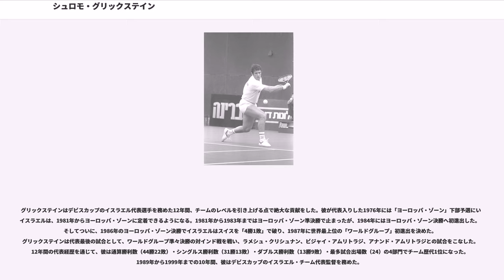シュロモ・グリックステイン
シュロモ・グリックステイン（, Shlomo Glickstein, 1958年1月6日 - ）は、イスラエル・アシュケロン出身の元男子プロテニス選手。1985年の全仏オープン男子ダブルス準優勝者で、当地のテニス選手として史上初の4大大会決勝進出者になった人である。彼はイスラエルにおけるテニスの先駆者として、主に1970年代後半から1980年代にかけて活動した。自己最高ランキングはシングルス22位、ダブルス28位で、単複ともに世界トップ30に入った最初のイスラエル人男子選手になる。ATPツアーではシングルス2勝を挙げ、当地の男子選手として最初のツアータイトルを獲得した。ダブルスの優勝はないが、1985年全仏オープンを含めて7度の準優勝があった。男子テニス国別対抗戦・デビスカップでも1976年-1987年の12年連続で出場し、通算勝利数を含む4部門でチーム歴代1位記録を保持している。

グリックステインの父親は「イスラエル・テニス協会」の青少年育成委員長で、息子のシュロモは10歳からテニスを始めた。シュロモは12歳でイスラエルのナショナル・コーチに才能を認められ、16歳の時にバスケットボールとサッカーを断念してテニスに専念する決心をした。イスラエルでは、18歳から21歳までの3年間イスラエル国防軍への兵役義務がある。この年齢は競技生活を軌道に乗せるための重要な時期と重なるため、当地のスポーツ選手が他国の同年代選手に遅れを取る障壁になるケースが多い。グリックステインは国防軍に入隊した1976年、18歳でデビスカップのイスラエル代表選手に初選出された。彼が代表入りした頃、イスラエル・チームは「ヨーロッパ・ゾーン」の予選よりもさらに下の位置に落ちていたが、彼の加入によりヨーロッパ・ゾーンに定着できるようになった。1978年に父親のモーシェが死去した時、シュロモはコーチに「父の名前に栄誉をもたらすプレーをしたい」と宣言し、プロテニス選手生活に入る決断を下した。

1980年1月、グリックステインはオーストラリア・ホバート大会の決勝戦でロバート・ファントフ（アメリカ、後にリンゼイ・ダベンポートのコーチになった人）を 7-6, 6-4 で破り、イスラエル人選手として最初の男子ツアータイトルを獲得した。半年後のウィンブルドンで、グリックステインは1回戦でラウル・ラミレス（メキシコ）を 4-6, 6-2, 3-6, 7-5, 8-6 で破る勝利を挙げ、最初の国際的な成功を収めた。ラミレスは元世界ランキング4位の実力者だが、この時は世界35位に後退していた。続く2回戦では大会5連覇を目指したビョルン・ボルグに 3-6, 1-6, 5-7 のストレートで敗れた。この2試合の様子を、イスラエルのジャーナリストは彼と同じアシュケロンで育った旧約聖書中の登場人物サムソン（最も力のあった人物）になぞらえたという。1981年の全豪オープンにおいて、グリックステインはイスラエル男子選手として史上初のベスト8進出を決めた。当時の全豪オープンは年末の12月開催で、男子シングルスは64名の選手による6回戦制で行われていた。この準々決勝ではスティーブ・デントン（アメリカ）に 4-6, 6-3, 6-7, 0-6 で敗退する。1982年11月8日付で、彼はシングルス自己最高ランキング「22位」をマークし、当地の選手として史上初の世界トップ30入りを果たした。

1985年の全仏オープン男子ダブルスで、シュロモ・グリックステインはイスラエルのテニス選手として最初の4大大会決勝進出者になった。パートナーはスウェーデンのハンス・シモンソンと組み、準々決勝でアメリカペアのケン・フラック＆ロバート・セグソ組、準決勝でスウェーデンペアのステファン・エドベリ＆アンダース・ヤリード組といった強豪を連破して勝ち進んだ。決勝戦ではオーストラリアのベテランペア、マーク・エドモンドソン＆キム・ウォーウィック組に 3-6, 4-6, 7-6, 3-6 で敗れ、イスラエル男子初の4大大会優勝はならなかった。

グリックステインはデビスカップのイスラエル代表選手を務めた12年間、チームのレベルを引き上げる点で絶大な貢献をした。彼が代表入りした1976年には「ヨーロッパ・ゾーン」下部予選にいたイスラエルは、1981年からヨーロッパ・ゾーンに定着できるようになる。1981年から1983年まではヨーロッパ・ゾーン準...